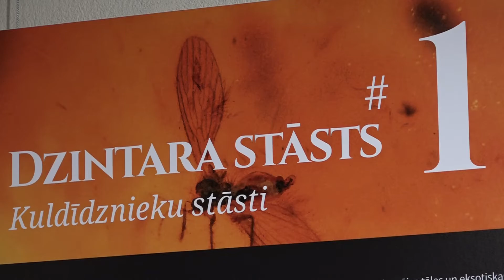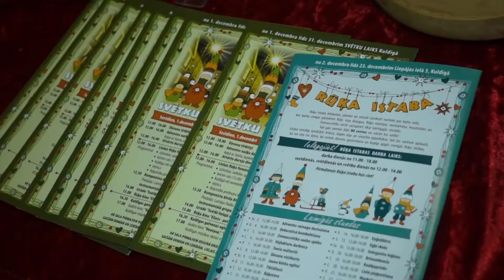Kuldīgas novada vēstis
Šai reizē ar raidījumu “Kuldīgas novada vēstis” viesojāmies Kuldīgas kultūras centrā, lai uzzinātu, kā notiks Kuldīgas galvenās egles iedegšanas pasākums un ziemas festivāls “Notici brīnumam!”. Par to stāsta Kuldīgas kultūras centra izpilddirektors Andris Grīnvalds.